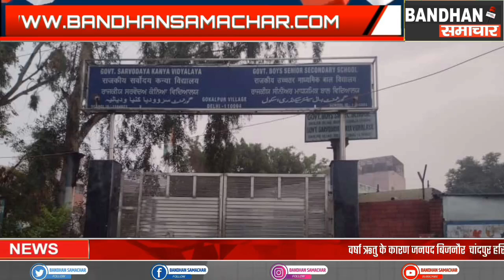कमल दक्ष बनी दिल्ली राजकीय सर्वोदय कन्या विद्यालय की वाइस चेयरपर्सन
नहटौर थाना क्षेत्र के गांव शादीपुर जलालपुर आसरा निवासी दक्ष लोक के मुख्य सम्पादक पंकज कुमार दक्ष की छोटी बहन कमल दक्ष दिल्ली शाहदरा के राजकीय सर्वाेदय कन्या विधालय की वाइस चेयरपर्सन बनाई गई है